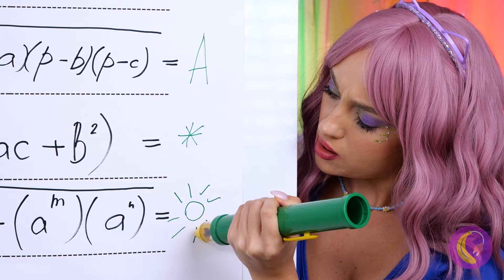アルファベットロアバブル 😍 *最高のフィジェットを見つけよう*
このボールを割らないで🎈！あ、そこにAという文字が隠れている。バブルの中にアルファベットを隠しましょう！私はバービーが大好きで、今日はバービーの顔からネックレスを作る方法を教えます。フォームと一緒に風呂に入るのがどんなにすごいか😎。でも、あれは何？それはシャークだ！手助けして😱！シャークの中に何かがあります。それは宝物です！最も興味深いフィジェットとガジェットについてのクレイジーなエピソードが既にここにあります！

Timestamps:
0:00 バブルの中でアルファベットの話
0:25 バービー顔ネックレス
0:42 ブンピー・ベビー
1:17 ゴールド・シャークの宝物
2:11 光るボール
2:37 ボトルからのゼリー
2:54 スクイーシー感覚チューブ
3:20 要素ジュース/ プラスチックボトル
4:02 クローリングバグズ
4:32 ステッカーメーカー
5:24 ルイージ・グラントペン
6:00 スライム・スクイッシャー
6:34 スタッフ・ア・ルーン
7:19 DIYコーン/ ナノテープ
8:18 レインボーサンドベア
8:50 ボールシューター
9:29 グミツリーキャンディ